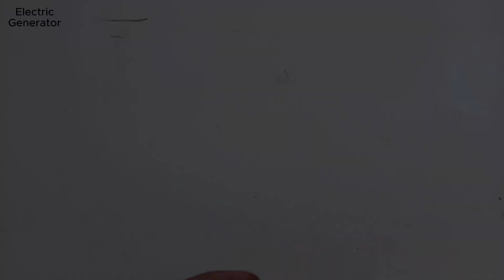Self running free electric energy generator35KW with 220V capacitor use copper wire and lamp ballast